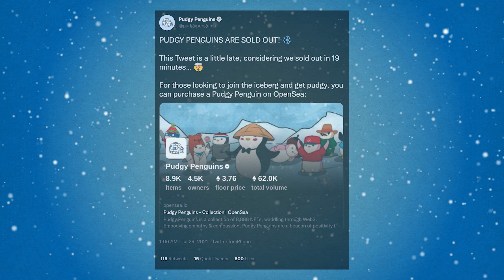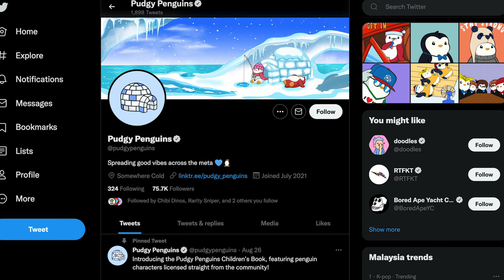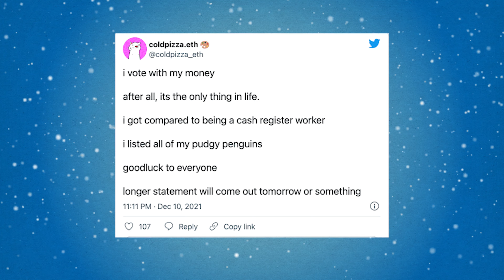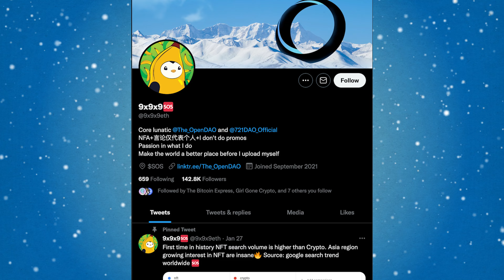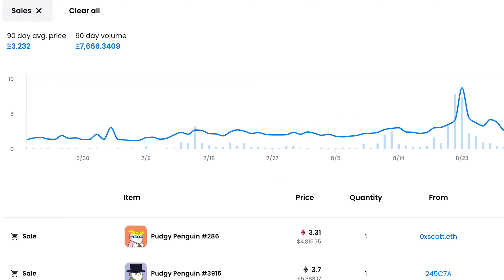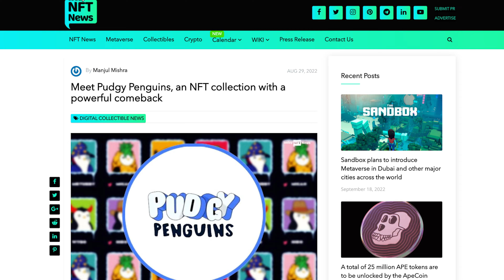Pudgy Penguins: Why Are These Penguin NFTs so POPULAR??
Have you heard about the flightless birds that have been taking off recently? Pudgy penguins, an NFT project that recently saw itself in a rough patch, seems to be picking up despite the so-called NFT Winter.

In this video, we will dive into Pudgy Penguins' rise, fall, and redemption.

Also, stick till the end to find out about the penguin NFT that was sold for over $600,000!

Timestamps:
00:00 Intro
00:32 What Are Pudgy Penguins NFTs?
00:57 The Rise
01:42 The Fall
03:40 The Redemption
05:03 Outro